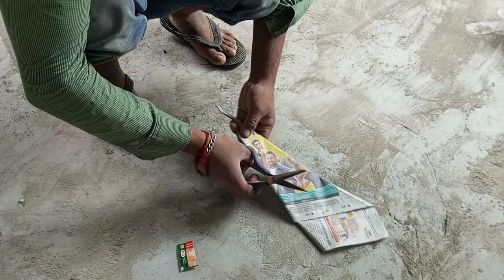Paper cutting design ideas👏Flower design paper cutting👌Farsh design indra Kumar Indian Raj Mistri 3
Paper cutting design ideas👏Flower design paper cutting👌 indra Kumar Indian Raj Mistri

Paper cutting design ideas👏Flower design paper cutting👌Farsh design flower